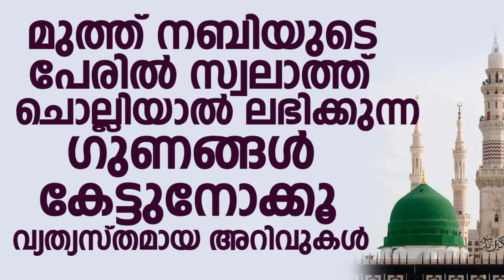മുത്ത് നബിയുടെ പേരിൽ സ്വലാത്ത് ചൊല്ലിയാൽ ലഭിക്കുന്ന ഗുണങ്ങൾ | Shakir Baqavi Mambad